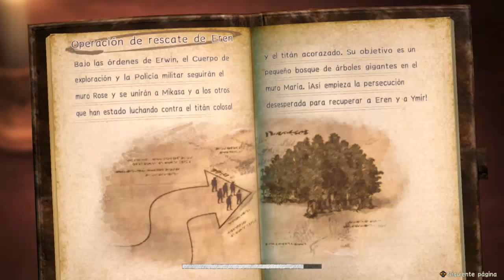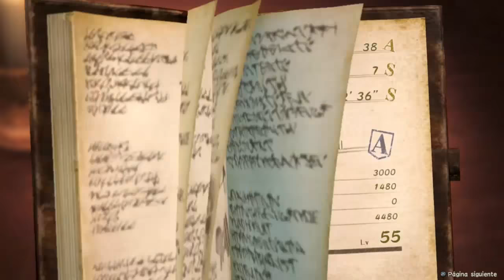Shingeki No Kyojin 2 | Capitulo 5 - Episodio 2 - Asalto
Revive la Primera y Segunda Temporada de Shingeki no Kyojin en el espectacular y epico juego de A.O.T 2